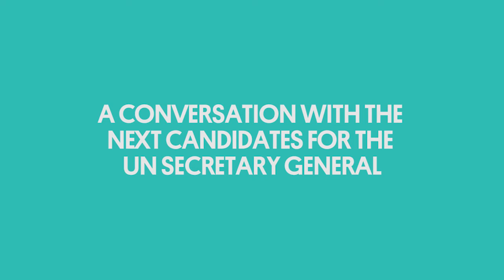A Conversation with the Next Candidates for the UN Secretary General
The post of United Nations Secretary-General is said to be the world's most impossible job. But it is also one of the most important.

For the first time in UN history, candidates will openly compete in two hustings to be the next UN Secretary-General, publicly outlining their vision for the future of the UN.

From climate change to armed conflict, extremism to pandemics, many of the world' most defining problems transcend borders and require global solutions. In an increasingly polarized world facing multiple threats, only the UN can step up to meet these complex challenges. A Secretary-General can save lives. We need the best possible person for the job: a highly-qualified and visionary leader, equipped to deal with crises the world over.

Welcoming Remarks
Suzanne DiMaggio
Director and Senior Fellow, New America NYC

Natalie Samarasinghe
Executive Director, United Nations Association – UK

Candidates:
Vesna Pusić
Former Minister of Foreign and European Affairs, Republic of Croatia

Danilo Türk
Former President, Republic of Slovenia

Natalia Gherman
Former Deputy Prime Minister, Republic of Moldova

Igor Lukšić
Former Deputy Prime Minister and Minister of Foreign Affairs, Government of Montenegro

Moderators:
Mark Rice-Oxley
Head of Special Projects, The Guardian

Julian Borger
World Affairs Editor, The Guardian

Closing Remarks:
Thomas G. Weiss
Co-director, Future United Nations Development System

Join the conversation online using UNSecGen and by following @NewAmericaNYC.